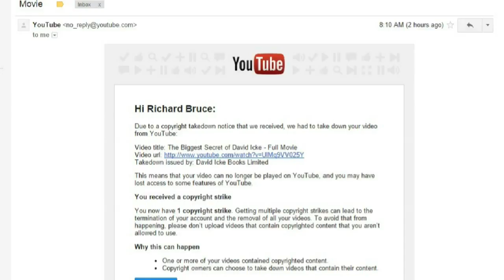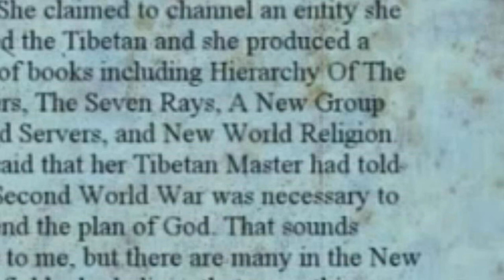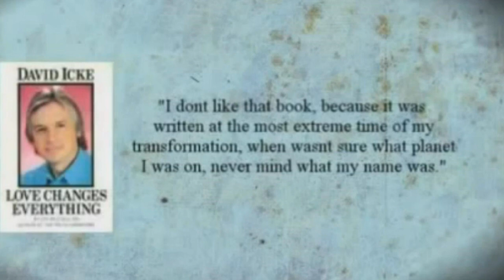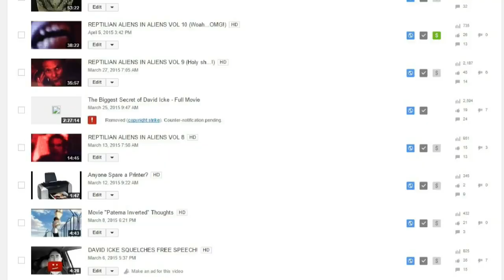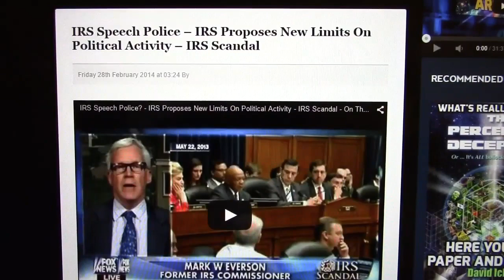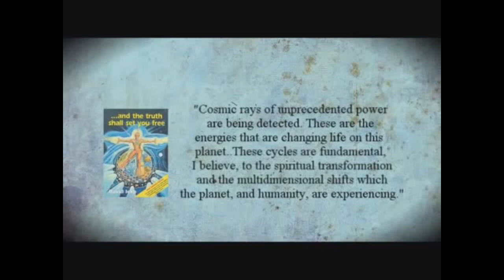David Icke Free Speech Hypocrite!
Can you believe it?! David Icke files another free-speech-squelching copyright claim against my channel, a total and complete hypocrisy for the man (or reptile?) that claims to support free speech and be a free speech advocate. Yeah right, as long as it's not about him! This is complete and TOTAL hypocrisy. Ask this question: Knowing people are going to see this hypocrisy exposure, what is worth trying to cover up here? What exactly do they not want you to see? Oh, that he's a reptile maybe? A Satan's dragon, serpent seed, enemy of man shapeshifter himself, who made his money and career exposing the reptilians before he knew what he was, and now that he finds out he is one of them doesn't have the balls to come forward and tell everyone? Pretty disappointing I say.

Here is a link to the movie he doesn't want you to see: